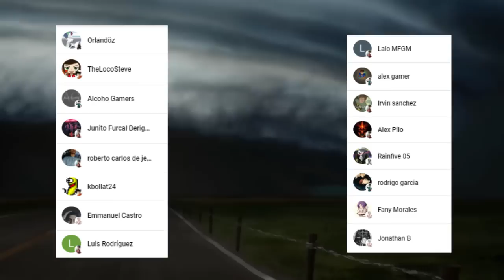Las APUESTAS Corrompen a SAITAMA 🤯🤑 El CICLISTA Inspira a TODOS !!! One Punch Man 232 (187)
HOLA AMIGOS LES TRAEMOS UN NUEVO VÍDEO ESTA VEZ LA NUEVA REVIEW DEL MANGA 232 (187) DE ONE PUNCH MAN , DONDE VIMOS LAS APUESTAS DE HEROES,  DEJENME SU OPINIÓN EN LOS COMENTARIOS.